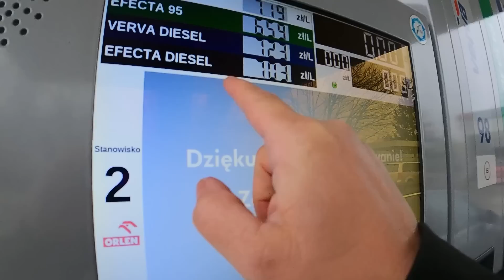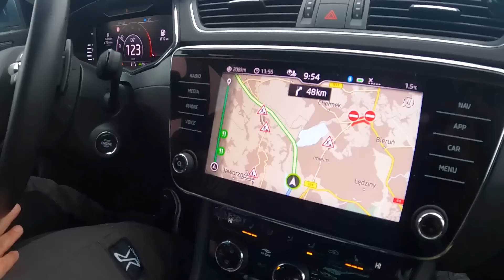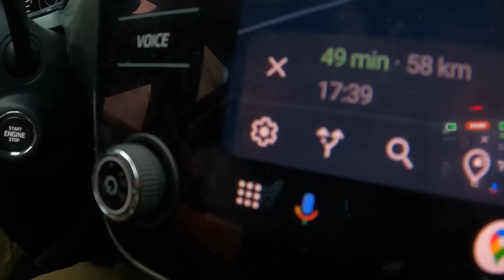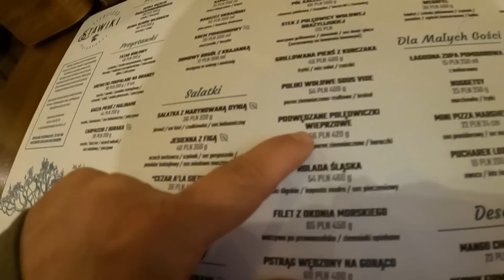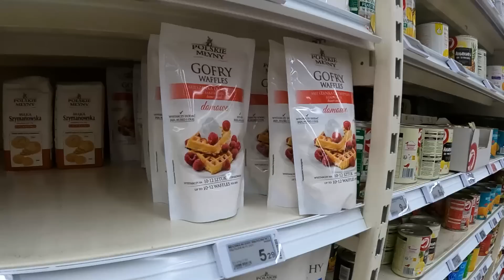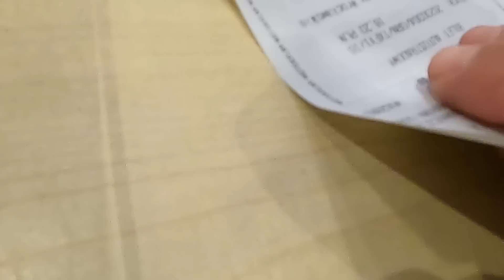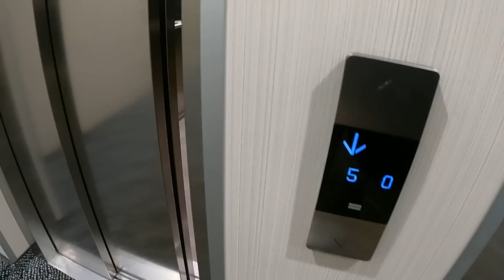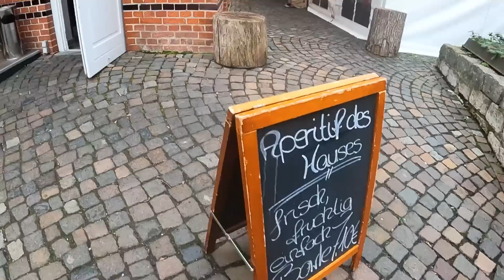FAST AN DER GRENZE ZUR UKRAINE & STÄNDIG AN DER TANKE 😖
Wir sind auf Lost Place Tour durch Tschechien und Polen in dieser zweiteiligen Vlog-Reihe nehmen wir Euch mit bei den Geschehnissen, die sich so am Rande der Videos ereignet haben.

Hier findest Du unsere Amazon Wunschliste: